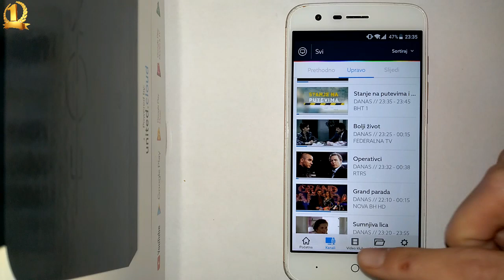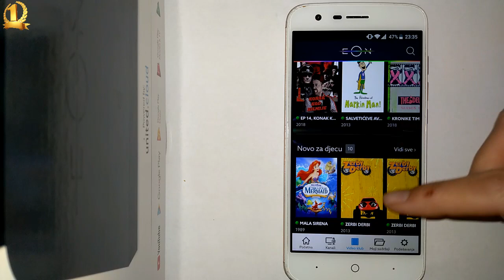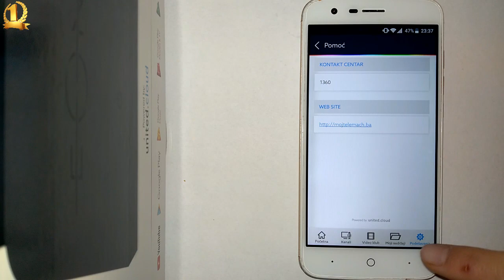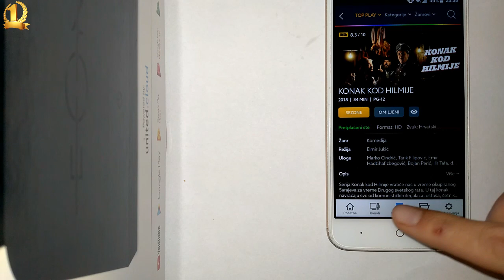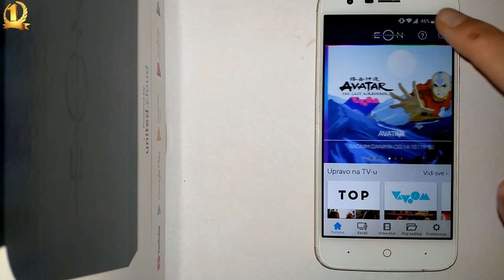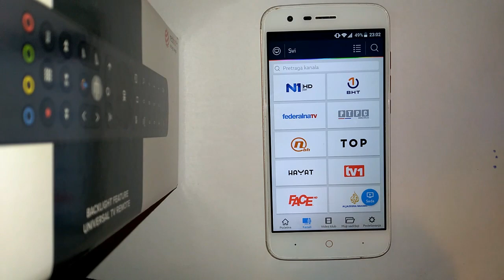EON mobilna aplikacija